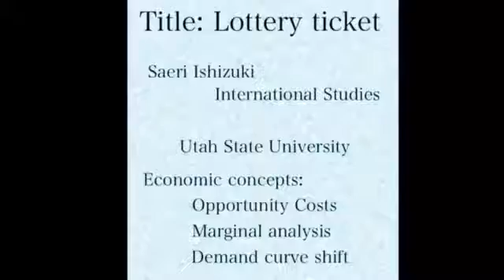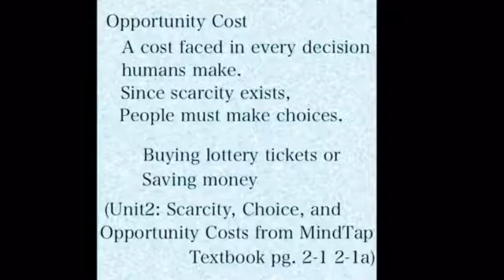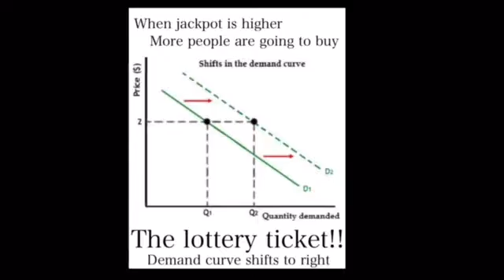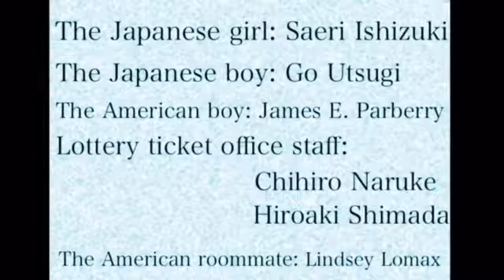USU ECN1500 004 Opportunity Costs Video Assignment